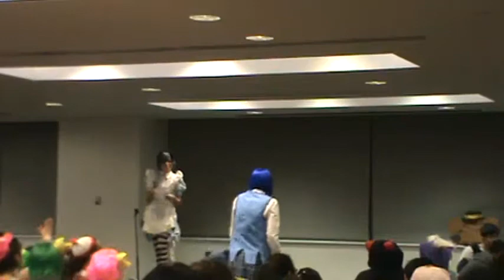SpringFestNY 2011: Cosplay Contest / Meetup - Final Results + Wrap Up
Event: SpringFestNY at the Polytechnic Institute of New York University
Cosplay Contest / Meetup - Final Results + Wrap Up